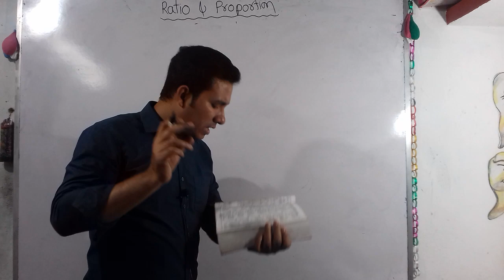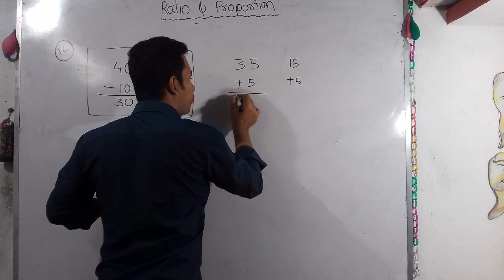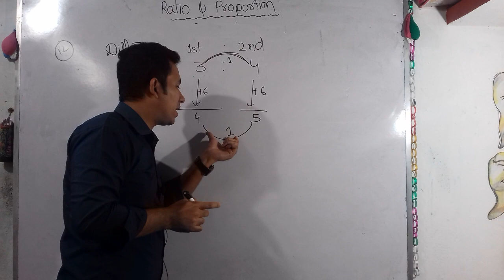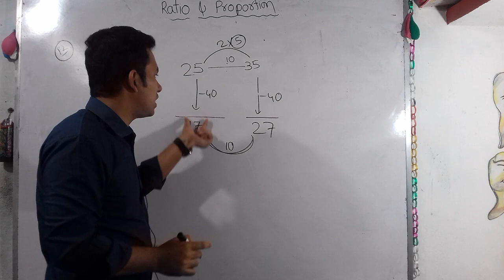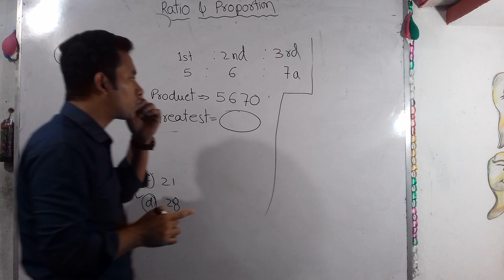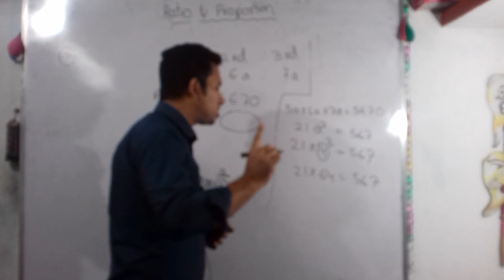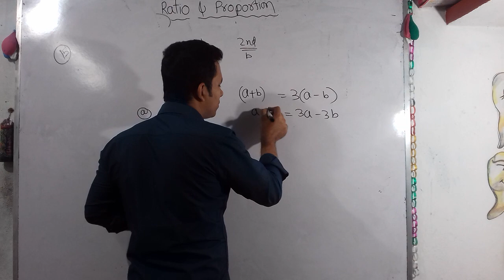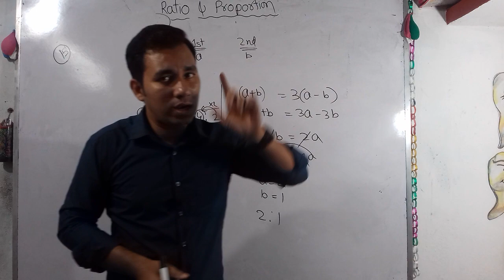RATIO & PROPORTION ( PART 5)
MARY IMMACULATE COACHING CENTRE